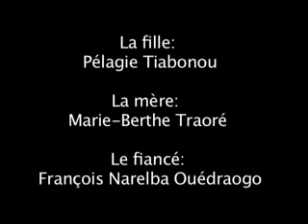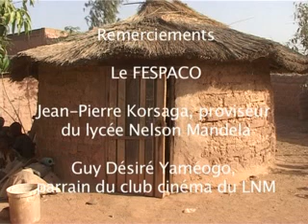Sugrin siida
un drôle de fiancé
club cinéma LNM 2005